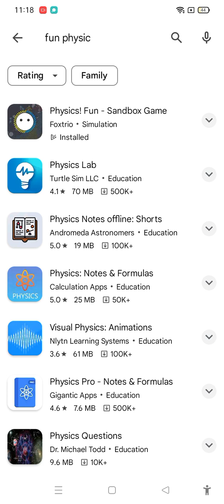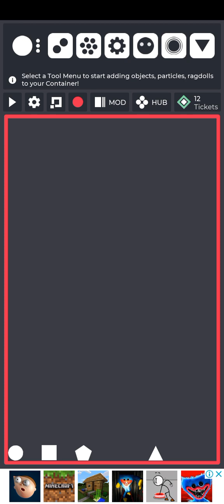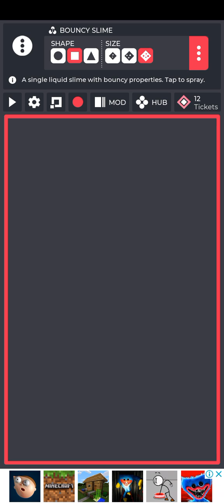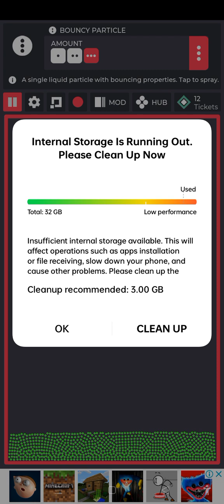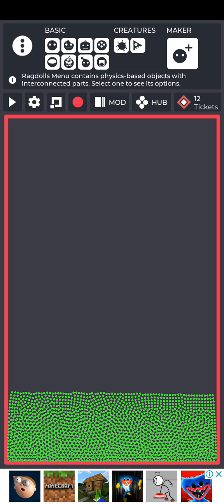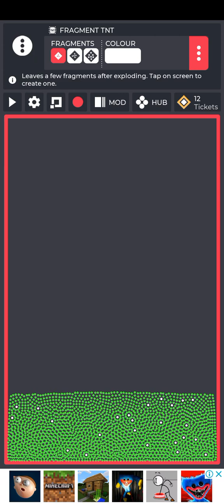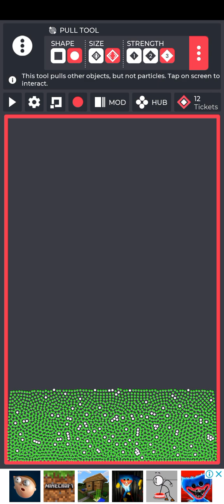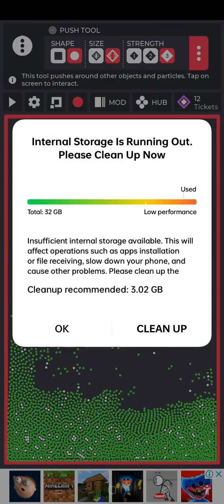THE MOST SATAFAYITS GOME IN THS WODLRD